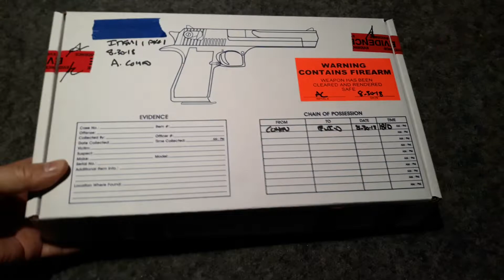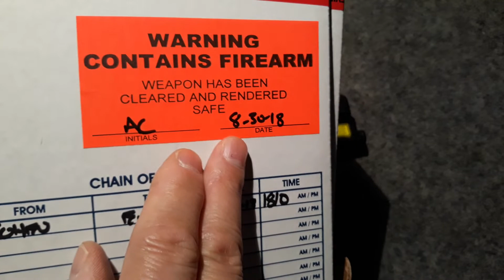도난 권총 : Taurus G2C 9 mm 반자동 권총을 도난당했다가 2년만에 되찾음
Taurus G2C 9 mm  반자동 권총을 도난당했다가  2년만에 되찾았음. 2018년 5월 어느 날 한  남자가 권총을 몇 종류 보여달라고 해서  카운트에 올려놓고 권총 박스를 찾아오는 동안  영상에 나오는 권총을 슬쩍 했었나 봐. 며칠 후에  Taurus G2C 권총을 찾길래 진열대를 보니 없다는 것을 알았고, 소님을 보낸 후 가게의 금고를 다 찾아도 없어서 도난 신고를 함.  총기를 소지할 수 없는 전과자가  이 권총을 가지고 있다가 다른 사건과 연류되어 조사를 받았겠고 법정 싸움을 벌이는 시간이 길어서  2년후에 권총을 되찾음. ㅎ